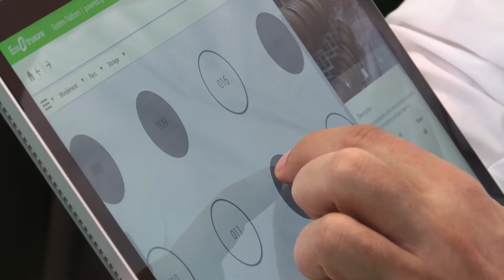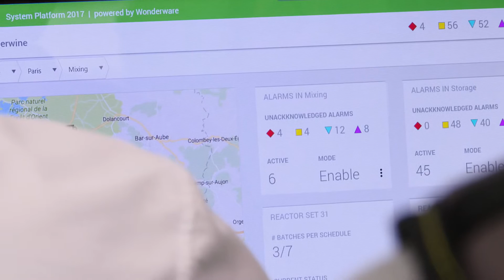Schneider Electric EcoStruxure System Platform Explained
Discover how Schneider Electric’s EcoStruxure™ System Platform is setting a new benchmark for operational excellence across industries. In this video, we explain how System Platform 2017 plays a key role within EcoStruxure, digitizing industrial operations and enabling smarter, faster decision-making. Learn how IIoT, automation, and energy management come together to drive sustainability and efficiency. Whether you're exploring Schneider Electric solutions for the first time or deepening your understanding of industrial operations, this video is for you!

🔔 Timestamps:
0:09 - Introduction & Product Launch Overview
0:38 - Industry Challenges & Evolving Technologies
1:14 - Operations Management Interface (OMI) & Benefits

👋 GET TO KNOW US BETTER